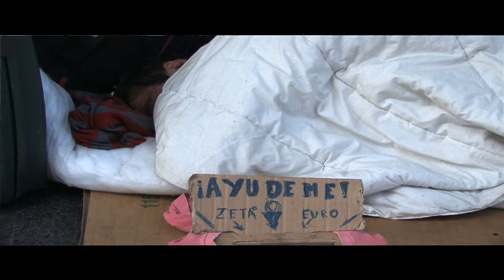Mendigos fuera de la calle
Alberto Ruiz Gallardón entre sus propuesta comentó que en favor de las calles y la gente de Madrid, si saliese votado recogería a todos esos transeúntes que se encuentran sin techo